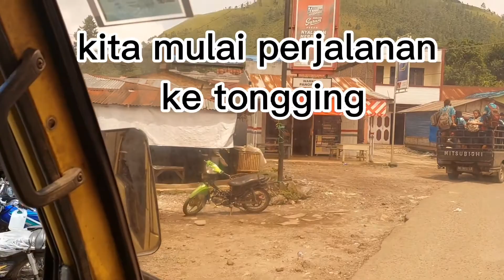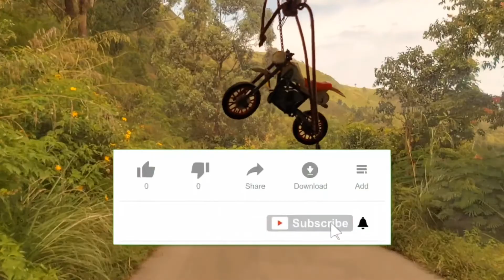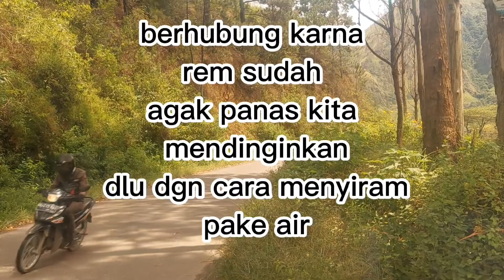Tongging||liburan kekota tongging||kota silalahi||tao toba||Danau toba||geopark||||kabupaten karo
kota silalahi kota yg sangat indah,,perjuangan yg sangat luarbiasa karna turunan kebawah n jalannya sempit tapi setelah kebawah sangat mengagumkan indahnya kota silalahi,ditengah perjalanan kami berhenti karna rem panas karna truck yg kami bawa bermuatan berat,,